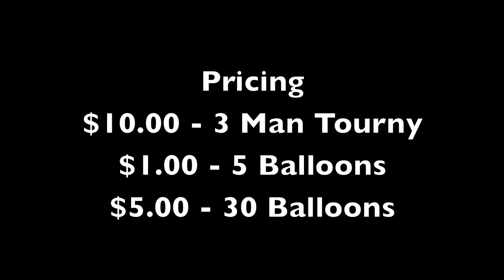Improv Collective Water Balloon Fundraiser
Our first ever Water Balloon fundraiser ! or the event page on Facebook!